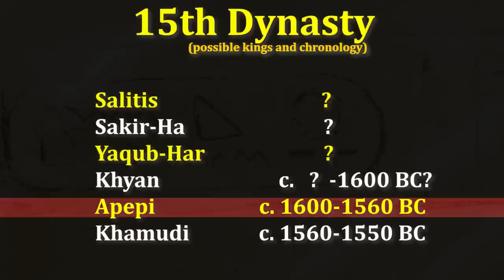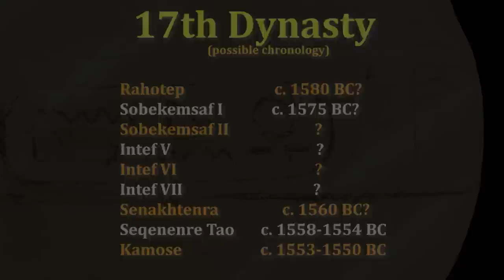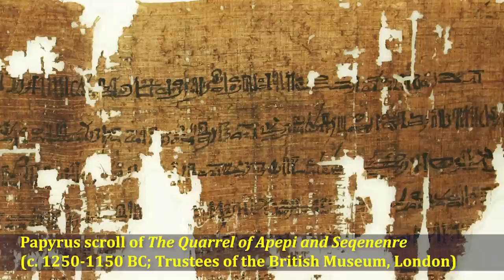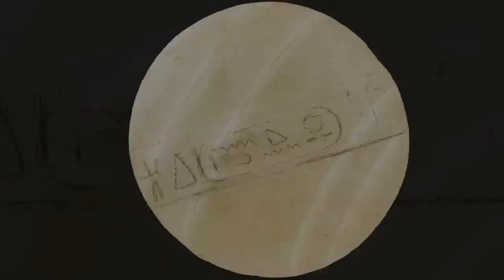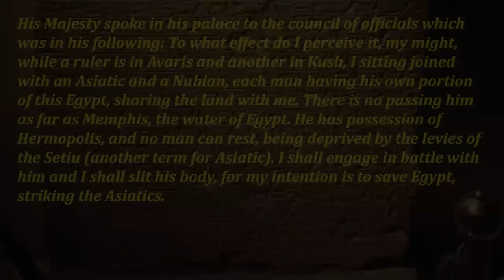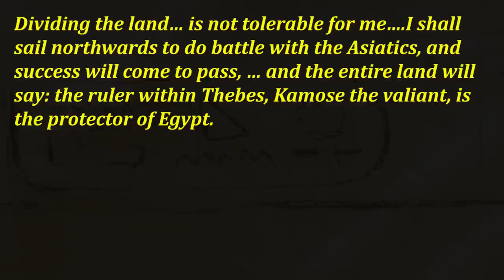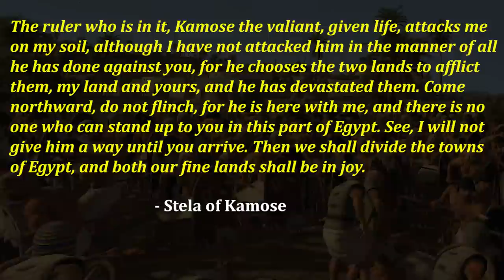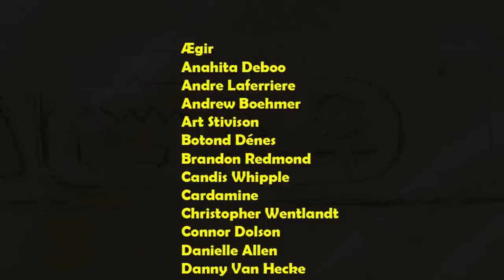History of Ancient Egypt - Dynasty XVII - Second Intermediate Period - War with the Hyksos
Towards the end of Egypt's Second Intermediate Period, a war broke out between the Canaanite group of rulers known as the Hyksos (Dynasty 15) in northern Egypt and a new, upstart group of kings from the southern city of Thebes that Egyptologists identify as the Seventeenth Dynasty of Egypt.  The conflict was for the soul of the country that had become home to both groups of people.  Find out what happened in this episode of Ancient Egypt, Dynasty by Dynasty.

Contents:

00:00 Intro
01:35 The Early 17th Dynasty
06:25 Seqenenre Tao and War
11:04 The Warrior King Kamose
21:07 Thank You and Patrons

Ancient Egypt Dynasty by Dynasty - Dynasties XV & XVI - The Arrival of the Hyksos

Machinimas created using Total War: Rome 2 Age of Bronze mod